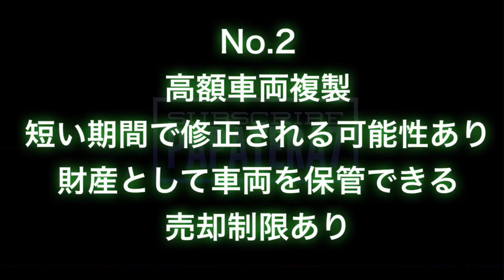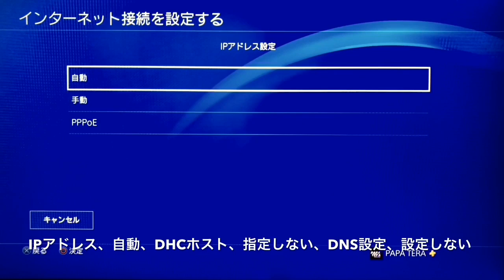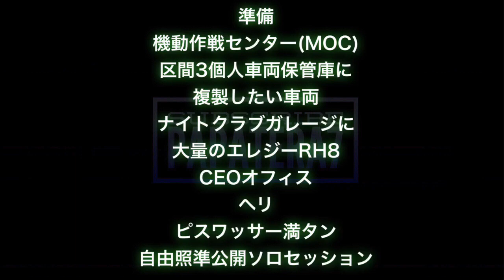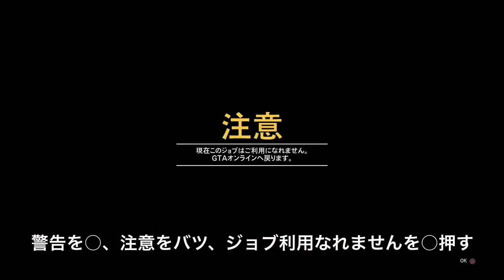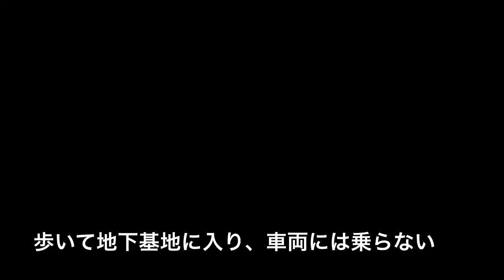PATCHED【成功率95%】連続60台車両複製!!ソロマネーグリッチ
Workaround finder- Broontango
Original founders- Obese Giraffe/killer gaming
Arrange founder chris71

【NEW高速Ver.】2度とお金に困らなくなるソロマネーグリッチ  【準備はアパートとキャラだけで可能】

💰ベストソロマネートリック💰

GTAオンラインに入れない&個人車両が消えたりバグが解けない時の対処法【リセット再起動】

■男性コスチュームレシピ参考に

⬇︎NEW超大量コスチュームレシピ⬇︎
女性用レシピ一覧PDF
開いて4行目ピンクの文字のPrintable listを開く

男性用レシピ一覧PDF

注意点
2のキャラのコスチュームは1個だけ消したくないものを着用してグリッチすることで、全て上書きされきえる事を防げる
(よく理解をしていないスペースヘルメットや緑強盗バッグ保持者にはオススメしません)